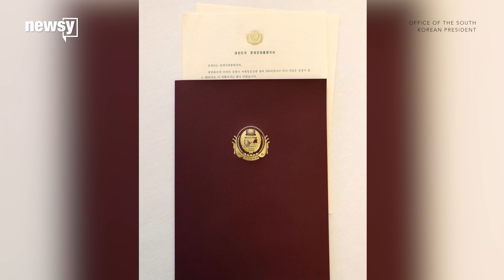Kim Jong-un requests denuclearization talks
South Korea's president said: "There is nothing we can not do if we meet each other sincerely."